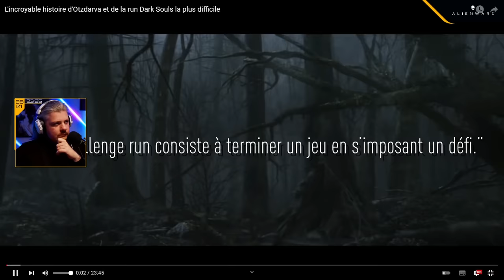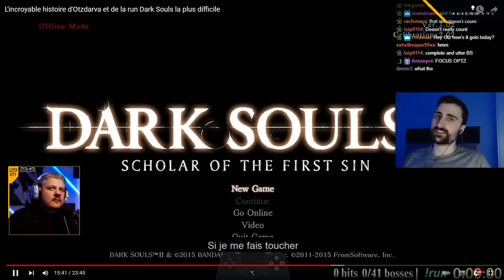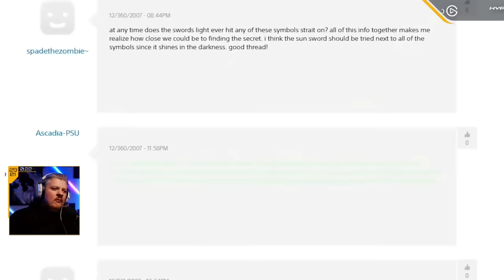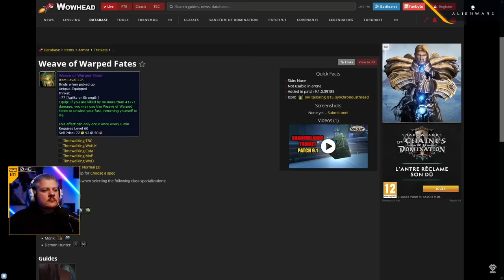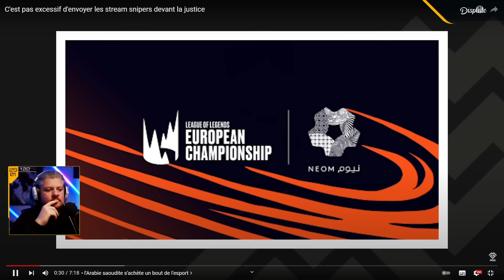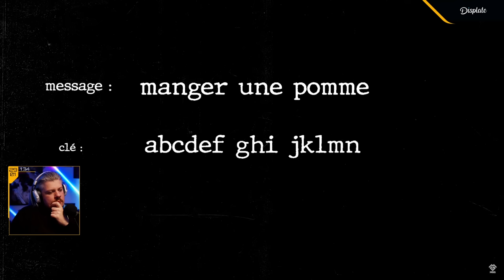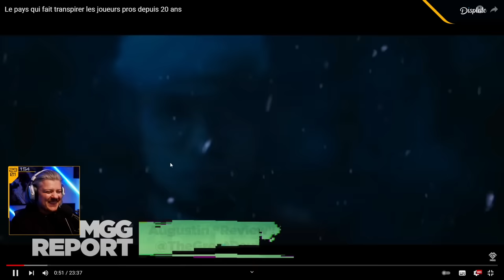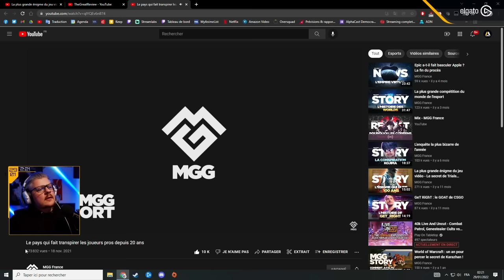VOD ► Ptit REACT aux vidéos de Review ! - Live du 28/01/2022